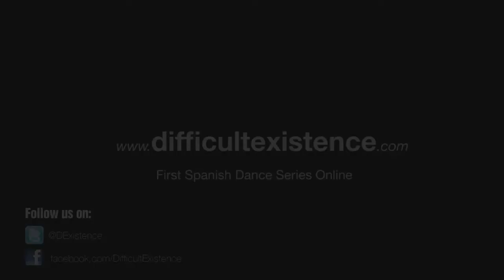Ian Eastwood - Difficult Existence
Con iPhone en mano, grabamos a Ian Eastwood y como nos muestra su apoyo para Difficult Existence.